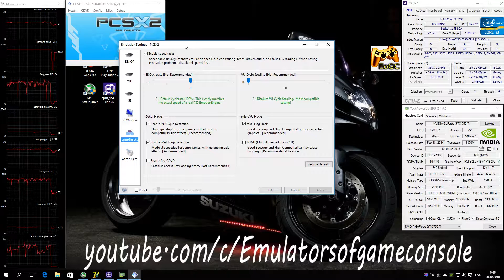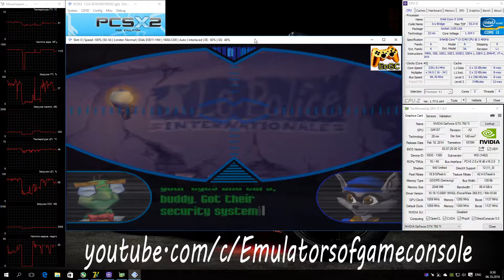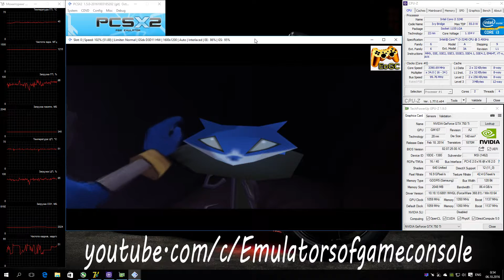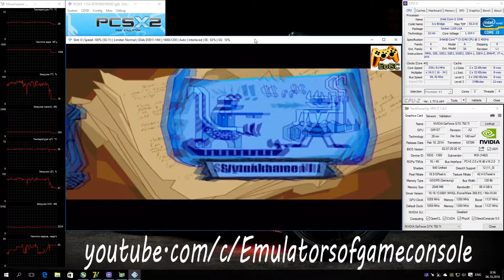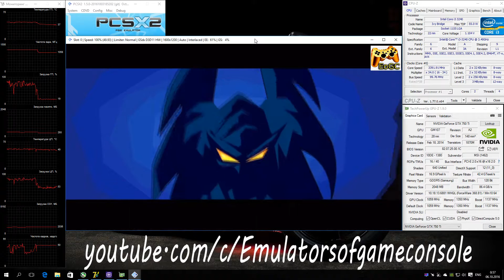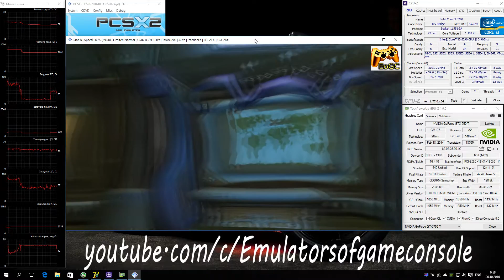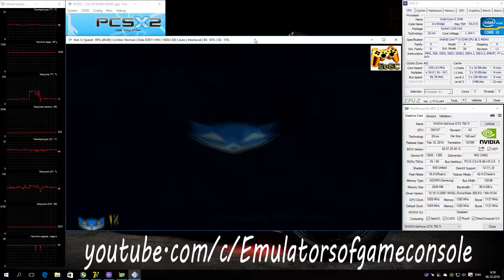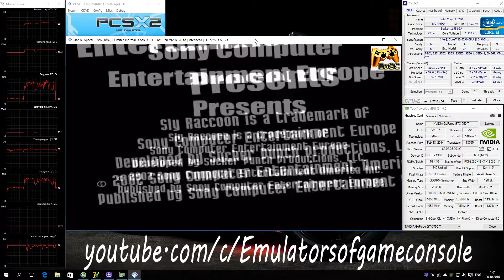PCSX2 1.5.0 PS2 Emulator - Sly Raccoon (2002). Ingame. Test run on PC #1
My Spec:
Sly Raccoon (E) + BIOS (E) 1.60
Sly Cooper and the Thievius Raccoonus (U) + BIOS (U) 1.60
Запускается и работает стабильно. С графикой в целом все хорошо. Звук есть. Производительность средняя, местами есть сильные просадки (которые на диске региона U ощущаются еще сильнее), исправить это можно только использованием современного ЦПУ с максимальным разгоном (по оптимизации эмулятора, если и будут улучшения, то незначительные)
По настройкам (Settings):
- DirectX 11,
- Speed Hacks: Off (включение этой опции может дать падение фпс в некоторых местах, где фпс и так невысокий)